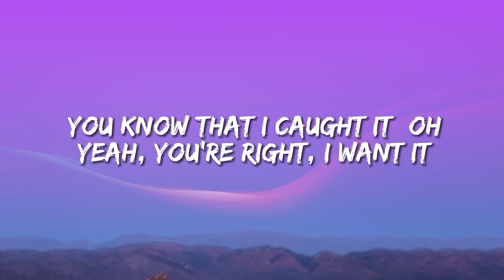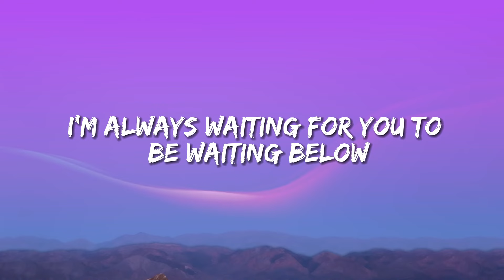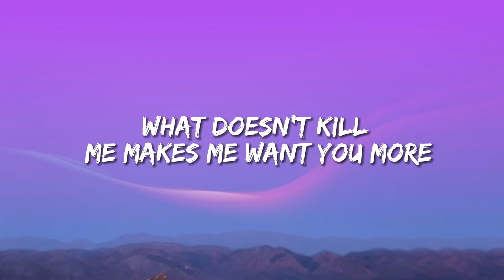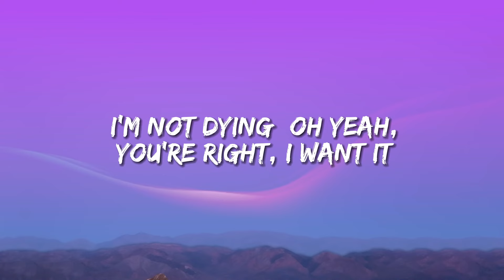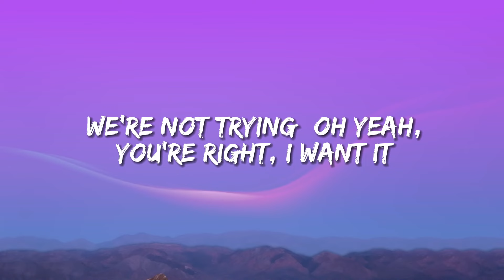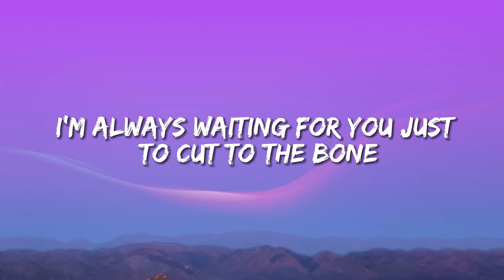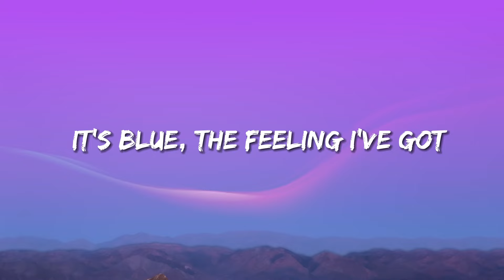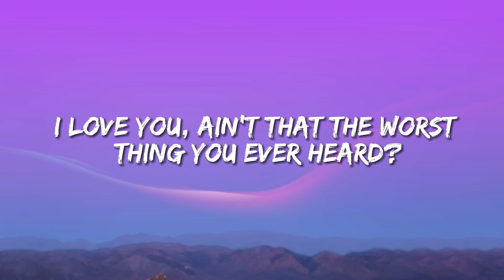Taylor Swift - Cruel Summer (Lyrics)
Check out the official audio for "Cruel Summer" by Taylor Swift. This upbeat and catchy pop song is from her seventh studio album, "Lover," which was released on August 23, 2019.

Interesting facts about "Cruel Summer":

"Cruel Summer" was written by Taylor Swift and produced by Jack Antonoff, who has worked with Swift on several of her previous albums.

The song is rumored to be about Swift's relationship with her current boyfriend, Joe Alwyn. In the lyrics, Swift sings about the excitement and uncertainty of a new relationship.

"Cruel Summer" was not released as an official single from the "Lover" album, but it has become a fan favorite and is often performed live at Swift's concerts.

The song has been praised by critics for its infectious melody and catchy chorus. It has also been compared to Swift's earlier hits such as "Blank Space" and "I Knew You Were Trouble."

Taylor Swift is one of the biggest pop stars in the world, with a career spanning over a decade. She has won numerous awards, including 11 Grammy Awards, and has sold over 50 million albums worldwide.

So turn up the volume and enjoy Taylor Swift's "Cruel Summer"! It's the perfect song to get you in the mood for a fun and exciting summer.

With you

With you

With you